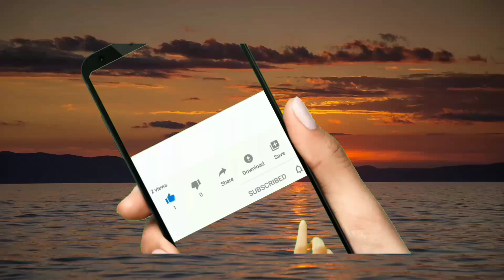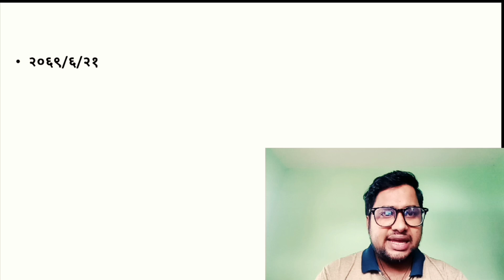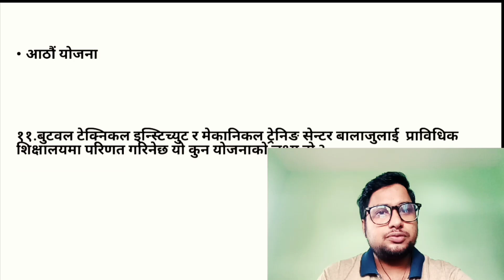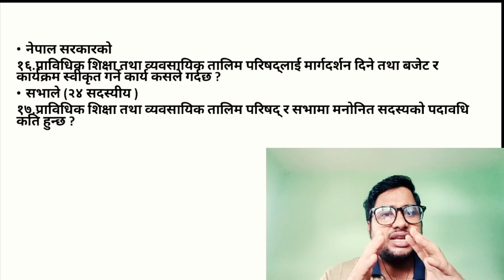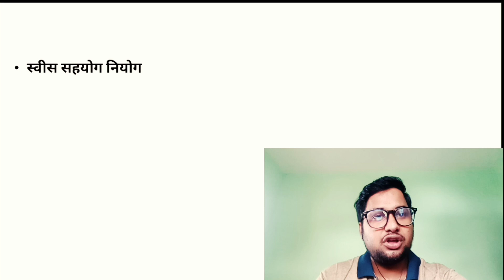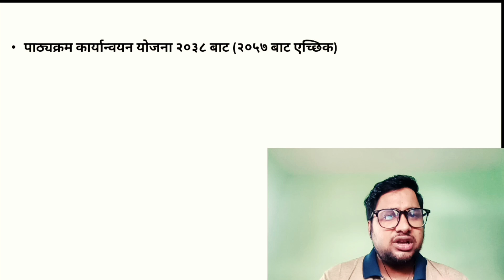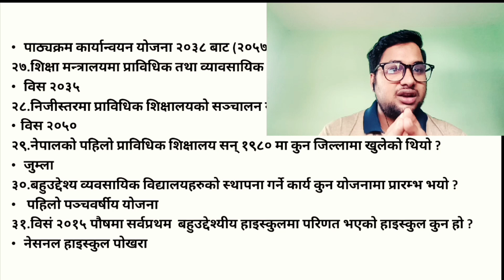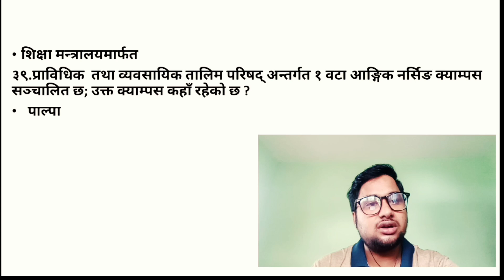प्राविधिक तथा व्यवसायिक शिक्षा | Technical and vocational education | प्रास | loksewa online class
प्राविधिक तथा व्यवसायिक शिक्षाTechnical and vocational education

लोकसेवा र शिक्षकसेवाका सबै तहका कक्षाहरु उपलबध छन